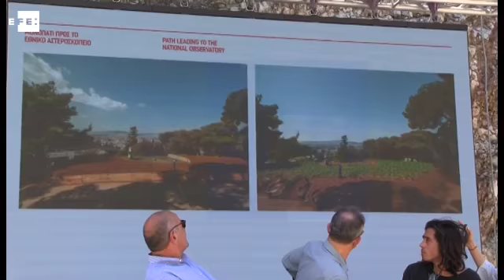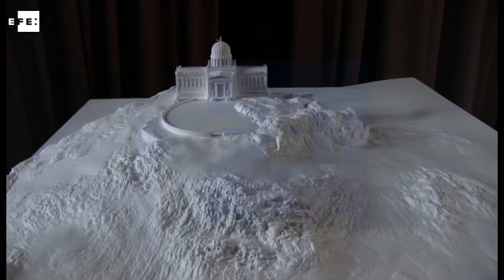El artista Villar Rojas transforma el desértico observatorio de Atenas en un vergel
Atenas (Grecia), 1 jun (EFE).- (Imagen: Miguel Ruis de Arcaute) El artista argentino Adrián Villar Rojas presentó hoy la titánica transformación del observatorio de Atenas en un vergel de 46.000 plantas de 26 especies diferentes de diversas partes de mundo.